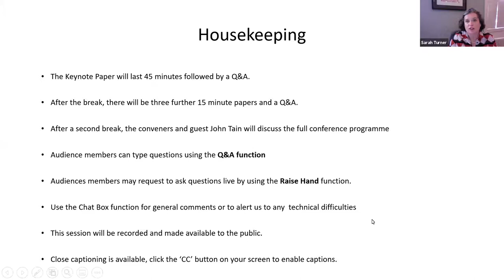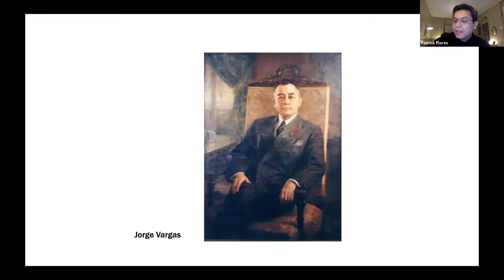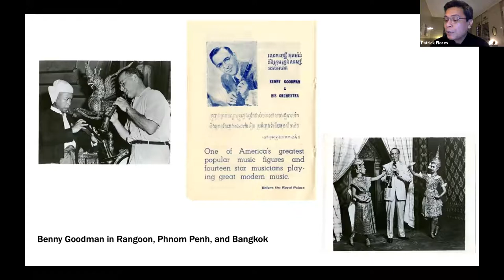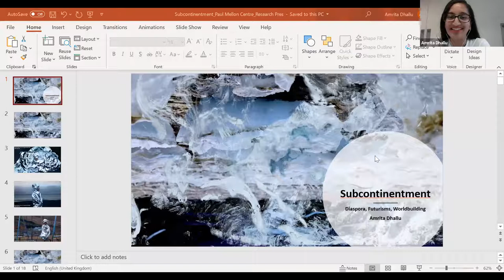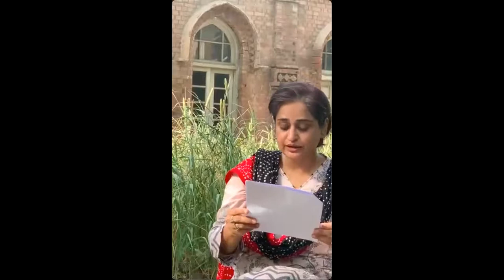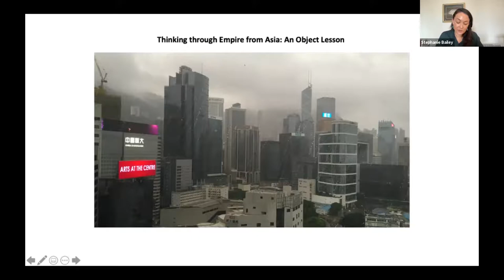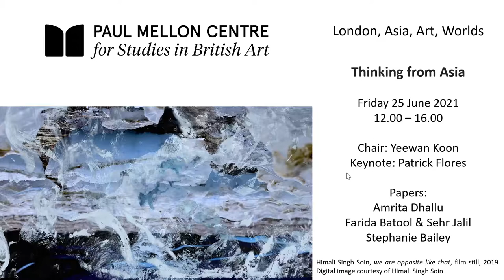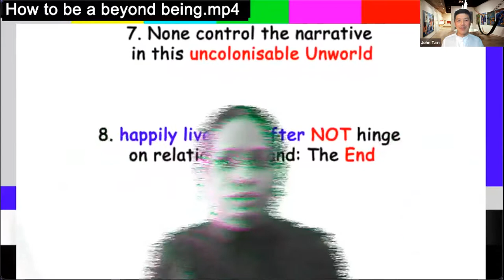London, Asia, Art, Worlds: Thinking from Asia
Patrick Flores
What does it mean to index the world as coming out of Asia? The presentation revisits the question of location (‘out of’) as simultaneously a question of facture, or a rework, a migration of parts. It taps into the conceptual resources of the Philippine word kalibutan, which signifies at once cosmos and cognition. It is remarkable for a term to reference the conjuncture of locus and reflection, but also of the universe and the unknowing. Worth revisiting as well in the same vein are assessments of theory on Asia in terms of ‘inter-Asia’ and ‘Asian place’ and cognate aspirations in the fields of music, sports, and scouting in which the avant-garde in the sixties and collecting during the Pacific War come in contact. Within this constellation, the talk will speak to the various scales of worldliness as evoked by the papers for the session via the formations of the fair, the public, and the diaspora.

Amrita Dhallu
Subcontinentment, a term coined Himali Singh Soin, is a portmanteau of subcontinent and contentment, forming the basis of the artist’s manifesto for a South Asian futurism. Using Subcontinentment as a framework, this paper will explore how a futurist aesthetic expression has been embraced by diasporic artists in order to re-imagine ancestral lineages across space and time.

Subcontinentment unfolds over moments both present and absent. It is an alternative archive that prompts us to rethink our understanding of time. It calls on us to listen and communicate with other life forms so that we can become better ancestors for our future descendants. It presents an emerging generation of South Asian storytellers the ability to speculate and build new worlds, shaping the geo-poetic connection between London, Asia and the diasporic space beyond.

The practices brought together by this research embrace new artistic technologies in order to create an embodied experience of transgressing different boundaries – between geopolitical borders, personal and collective identities, human and non-human, and life and death. This movement seeks to disrupt conventional notions of remembrance, particularly through sonic and digital realms, to produce new archival forms of diasporic testimony.

Farida Batool and Sehr Jalil
Being rooted in almost two hundred years of a colonised past has historized the present and its ways of making meaning embedded within classical art appreciation in Pakistan. This paper aims to excavate newer art histories and its making in contemporary Pakistani art through a deeper reflection on interdisciplinary, collaborative and self-practice examples that are urgent to the political, social and cultural atmosphere by examining selective case studies of artistic, theoretical, academic practices and the becoming of the Awami Art Collective (public art practitioners), and the need for art in public space to generate a collaborative and subversive engagement with society.

Both researchers are core members of the Awami Art Collective, and have been involved in teaching and designing cultural and art theory/history courses at NCA. By examining closely the experience of engaging with the public through public art projects and making sense of historical accounts in an academic institution like NCA, the researchers will introspect into a research dialogue to develop a nuanced framework for reading art history embedded within the socio-cultural fabric of Pakistan and to question how do alternate spaces (both within theoretical and public realm) dismantle, decolonize narratives in South Asia.

Stephanie Bailey
This paper, which explores the art fair as a site where legacies of colonialism converge, is situated between two propositions outlined by ‘London, Asia’: ‘Thinking through Empire: Imperial Histories, Object Lessons’ and ‘Thinking from Asia’. It focuses on Art Basel Hong Kong by tracing the fair’s origins back to Art Basel’s 1970 European inception, and connecting its evolution as a global brand with a historical precursor: London’s 1851 Great Exhibition of Works and Industry of All Nations. Regarded as the first World’s Fair, the 1851 Great Exhibition instrumentalised culture to assert the British Empire’s ambitions to consolidate a unified global economy over which it presided, producing racial and national hierarchies in the process.

This history, which links to the biennale’s evolution, feeds into an art fair like Art Basel: a world-making space whose format, historically enmeshed in complex geopolitics of the nineteenth and twentieth centuries, has been adopted by post-colonial contexts such as Dubai to assert non-aligned, post-western positions today. In this frame, Art Basel Hong Kong occupies a peculiar position as a western-branded, Asian fair – mirrored by the former British colony that hosts the event, now navigating re-assimilation into China, whose 2008 Olympic Games slogan, 'One World, One Dream’, echoes many a global superpower’s ambitions.